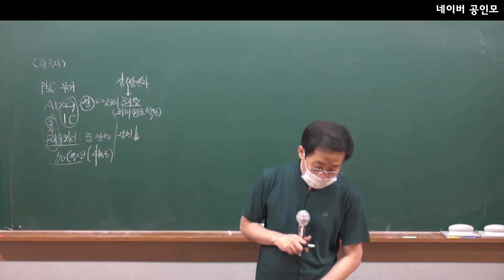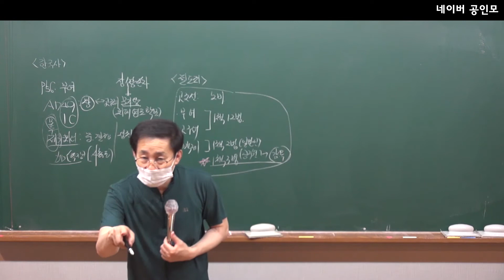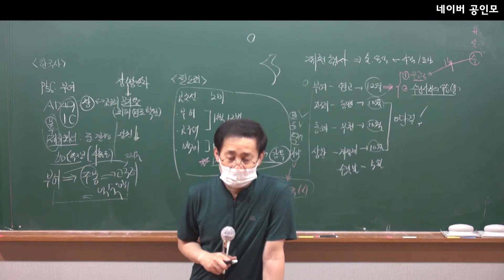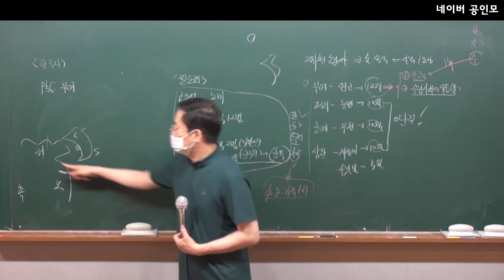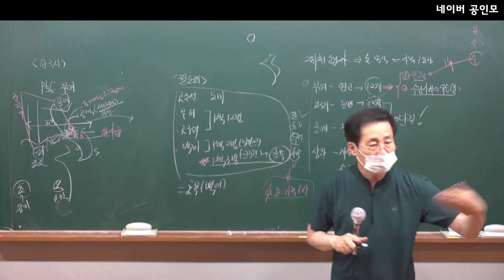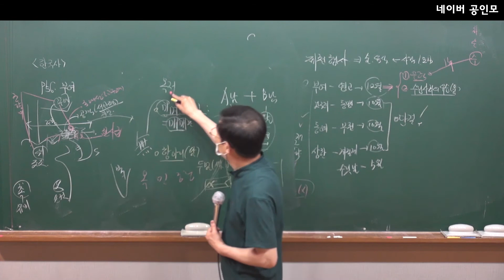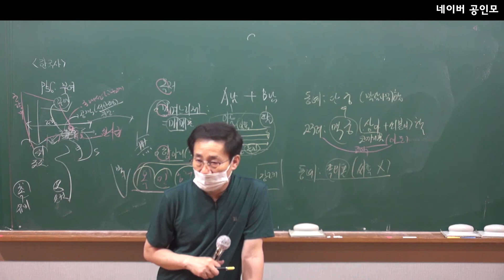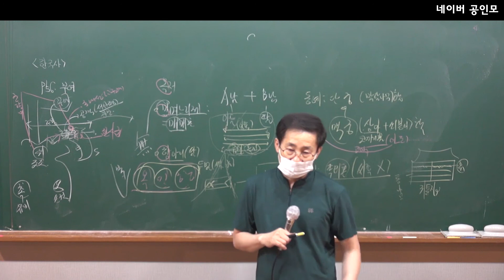기본이론 한국사 6강